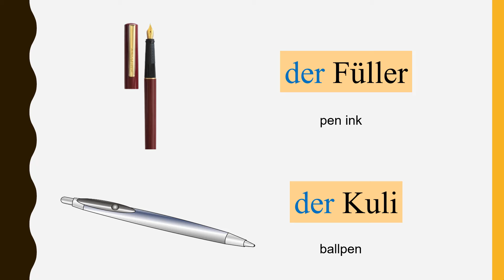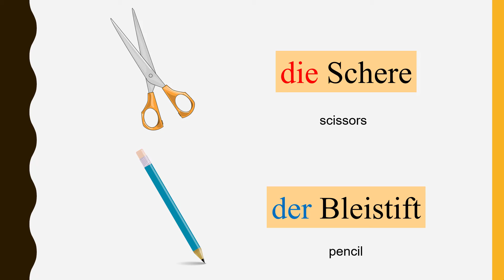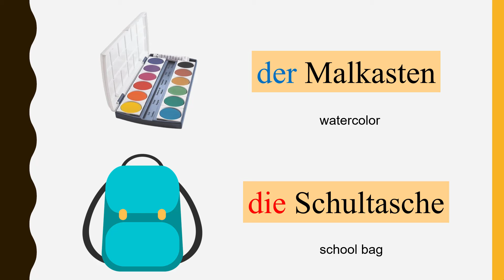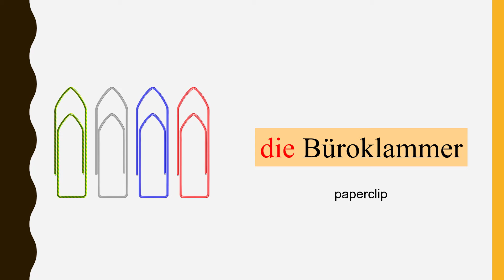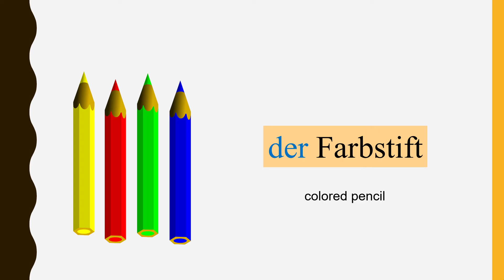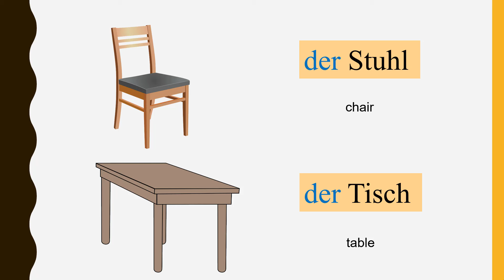In der Schule | German Vocabulary A1-A2 | deutsche Vokabeln | Tools in German